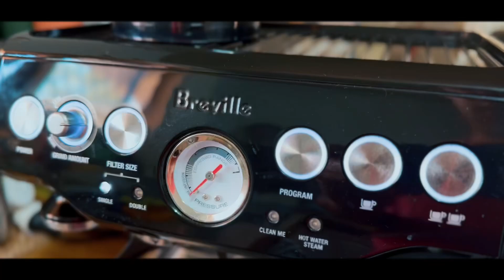DAILY COFFEE ROUTINE - Nested Swan Latte Art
Tried some cinematic shots and took some time to appreciate the coffee before going on my day.

Edit: Videoleap